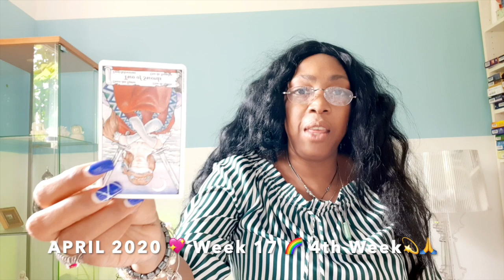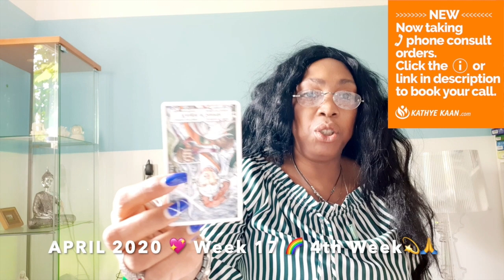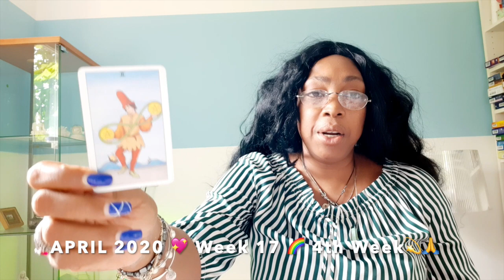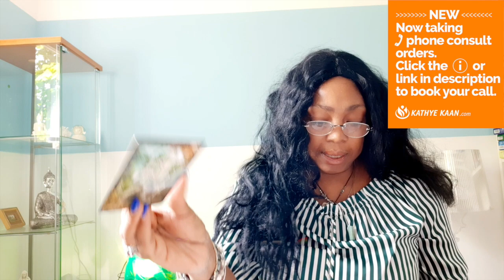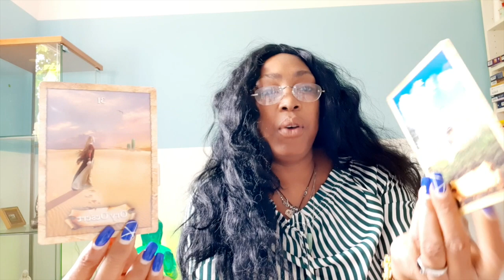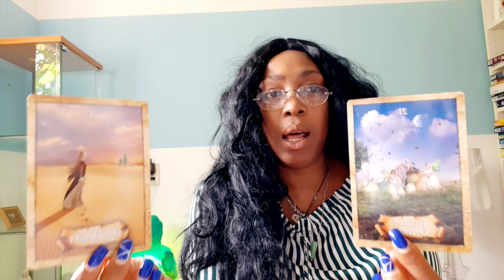ARIES Issue with work! Doors of opportunity opening 💖 WEEK 17 🙏💫WEEKLY READING APRIL 20-26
ARIES Issue with work! Doors of opportunity is coming in 💖 WEEK 17 🙏💫WEEKLY READING APRIL 20 - 26

Kathye